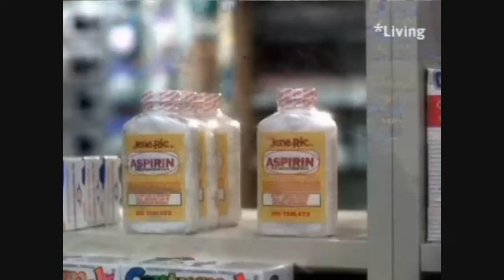Prue and Phoebe Halliwell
This is about prue and phoebe from charmed... the video says the rest